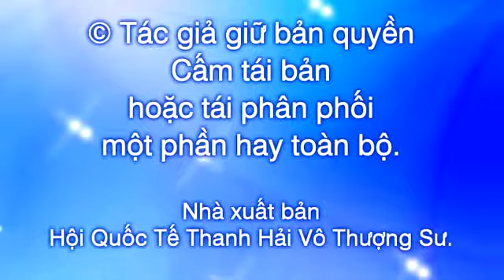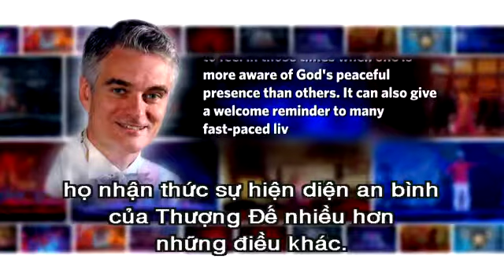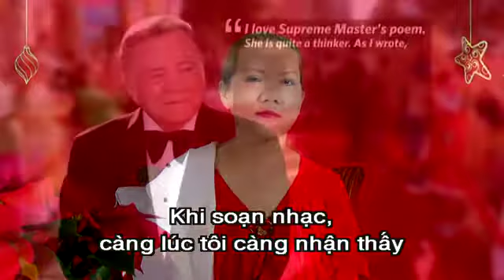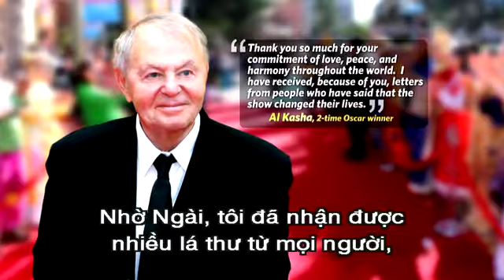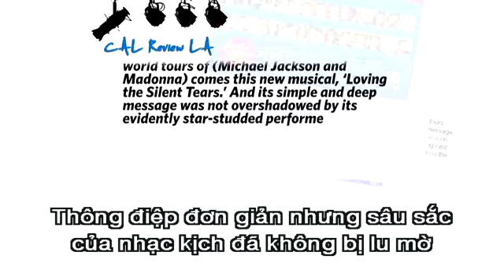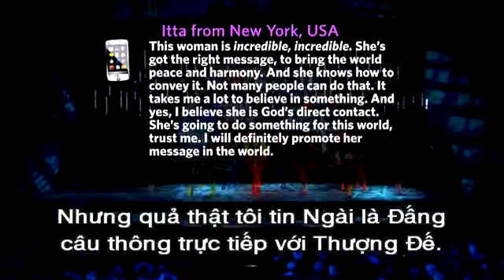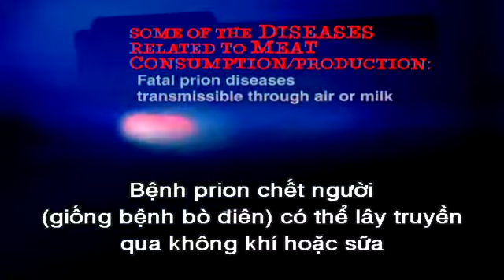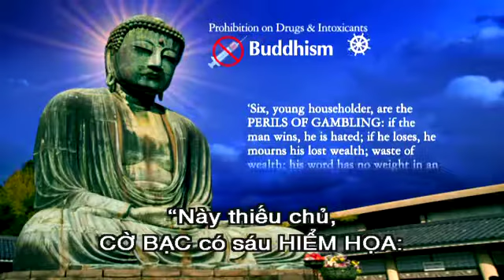1011 ( p 2 /2 ) Sống Xứng Đáng Với Tiêu Chuẩn Đích Thực Của Con Người.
1011 ( p 2 /2 ) Sống Xứng Đáng Với Tiêu Chuẩn Đích Thực Của Con Người.